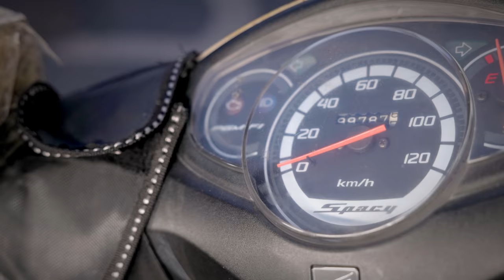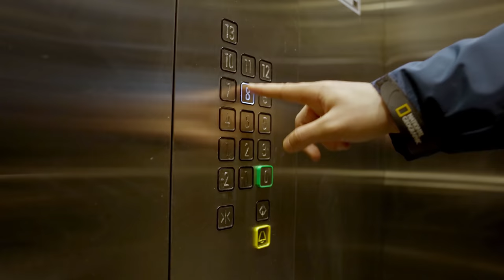Kuryeler | Harbi Hayatlar (Sansürsüz) - Röportaj Adam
Geçici olarak motorlu kuryelik yapan Mahsun, kuryelerin gündelik yaşamını bizlere aktarmaya çalışacak. Keyifli seyirler.